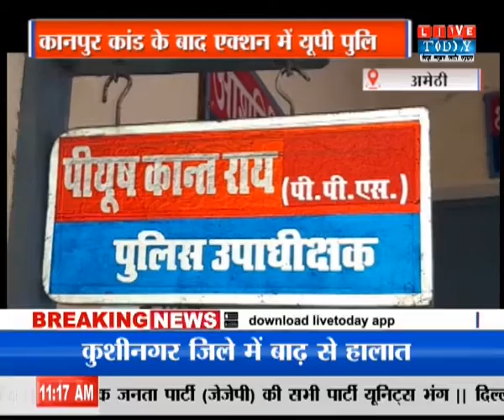Vikas Dubey Encounter के बाद हरकत में आई Amethi Police, इनामियों को किया गिरफ्तार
हमसे जुड़े रहने के लिए हमें फॉलो करें